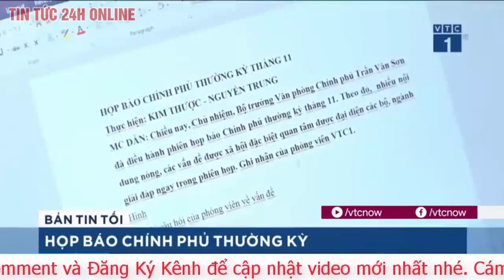Nhận định Ghana vs Uruguay, 22h ngày 02/12: Đá bay Suarez | World Cup 2022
Nhận định bóng đá Ghana vs Uruguay, bảng H World Cup 2022 - thông tin lực lượng, đội hình dự kiến, phong độ, lịch sử đối đầu. Đây là một trận đấu thú vị giữa hai đội bóng đầy duyên nợ, nhưng nó có thể không hấp dẫn về mặt tỷ số. Uruguay cần chiến thắng trong khi Ghana chỉ cần hòa, và Những ngôi sao đen đủ khả năng để đạt mục đích.
Nhận định trước trận đấu Ghana vs Uruguay

Đứng cuối bảng với chỉ 1 điểm trong tay, lần đầu tiên kể từ năm 2010 Uruguay mới có trải nghiệm tồi tệ ở World Cup. 3 kỳ trước họ không những vượt qua vòng bảng mà còn vào tứ kết (2018), thậm chí bán kết (2010). Bây giờ, để có mặt ở vòng 1/8, Luis Suarez cùng đồng đội bằng mọi giá phải đánh bại Ghana. Nhưng đó mới chỉ là điều kiện cần.

Uruguay chỉ đi tiếp nếu có trong tay 4 điểm, đồng thời hy vọng Hàn Quốc không thắng Bồ Đào Nha. Nếu đại diện châu Á có 3 điểm tại Education City, La Celeste phải ghi được số bàn thắng đủ để vượt hiệu số bàn thắng bại (-2 so với -1). Có một lưu ý ở đây, họ vẫn chưa ghi bàn tại World Cup 2022, cũng có nghĩa không thể chọc thủng lưới đối phương ở 3 trận World Cup gần nhất.

Nhiệm vụ của Ghana không nặng nề đến thế. Với 3 điểm đã có, Những ngôi sao đen cần thắng để vào vòng trong. Nhưng 1 trận hòa cũng giúp họ cán đích trong trường hợp Hàn Quốc hòa hoặc thua Bồ Đào Nha, một khả năng rất dễ xảy ra. Đương nhiên Ghana sẽ tránh nặng tìm nhẹ, không nhất thiết phải giành chiến thắng. Mặc dù Uruguay là kẻ đã khiến họ bị loại cay đắng ở tứ kết World Cup 2010, nhưng như Dede Ayew nói, “ký ức 2010 thật tồi tệ, nhưng lần này, Ghana ra sân không phải để trả thù, mà với mục đích vào vòng trong”.

Phong độ, lịch sử đối đầu Ghana vs Uruguay

Trận đấu năm 2010 vẫn là cuộc đối đầu duy nhất giữa Ghana và Uruguay. Hai đội đã hòa 1-1 ngày hôm ấy và công bằng mà nói, đội bóng châu Phi xứng đáng giành chiến thắng trước khi gục ngã ở loạt luân lưu.

Phong độ gần đây không ủng hộ Uruguay. Họ chỉ thắng 2/6 trận gần nhất trước các đối thủ rất yếu như Panama và Canada. Điều này hoàn toàn dễ hiểu bởi La Celeste đang ở giai đoạn thoái trào, với những cựu binh như Suarez, Cavani, Godin, Caceres đã nhiều tuổi và sa sút, trong khi các cầu thủ trẻ hoặc thiếu chất lượng hoặc chưa đủ sức dẫn dắt đội bóng như Facundo Pellistri, Darwin Nunez.
Ghana lại đang có phong độ rất tốt, thắng 8/10 trận đã qua.

Thông tin lực lượng Ghana vs Uruguay

Ghana không có trường hợp nào chấn thương, vì vậy sẽ vẫn ra sân với đội hình tốt. Mohammed Kudus đang chơi bùng nổ sẽ tiếp tục là một trong ba hộ công, cùng Jordan Ayew và Andre Ayew, chơi phía sau Inaki Williams. Thomas Partey và Salis Abdul Samed trấn giữ khu trung tuyến.

Về phía Uruguay, Luis Suarez và Edinson Cavani không để lại nhiều dấu ấn tại giải lần này nên sẽ không ngạc nhiên nếu thấy họ ngồi dự bị. Darwin Nunez sẽ đá cặp với Maxi Gomez, và Federico Valverde, Rodrigo Bentancur cùng Jose Gimenez vẫn chiến đấu cho tấm vé đi tiếp của La Celeste.